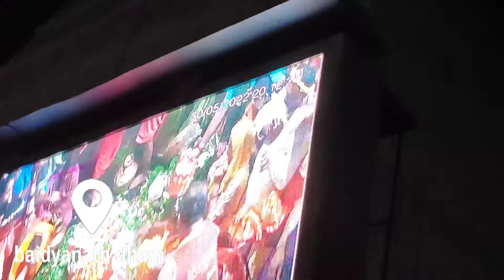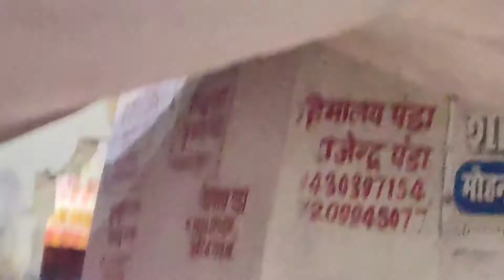TRAVELING VLOG + BAIDYANATH DHAM DARSHAN || SKJ Lifestyle || VLOG -4